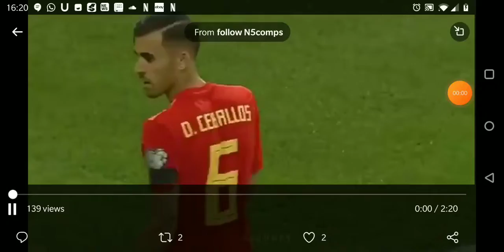Dani Ceballos Masterclass vs Romania | Spain International (H)